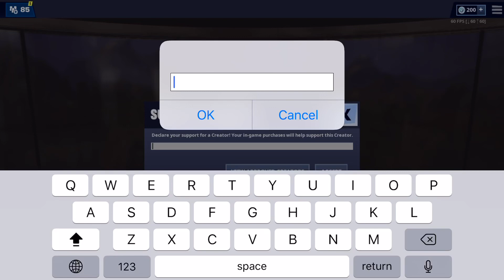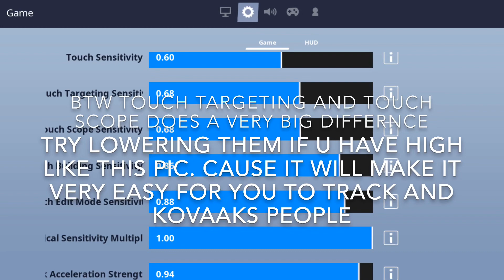Best and most effective aiming tips + settings reveal....Fortnite mobile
Use code : GC-FUZZY0 and send me a screenshot on my instagram for a shoutout in my next video.

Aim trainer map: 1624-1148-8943